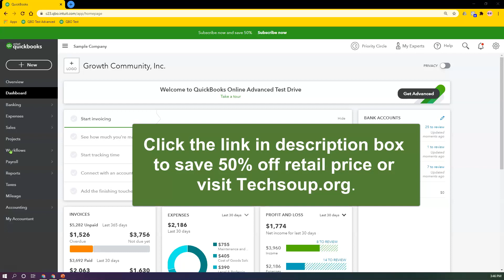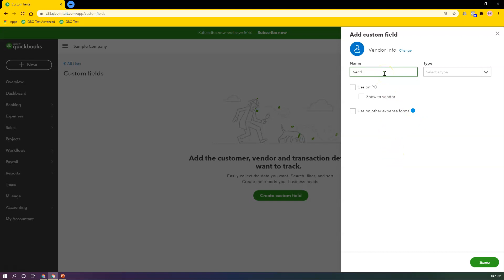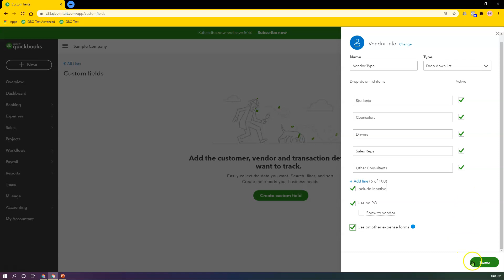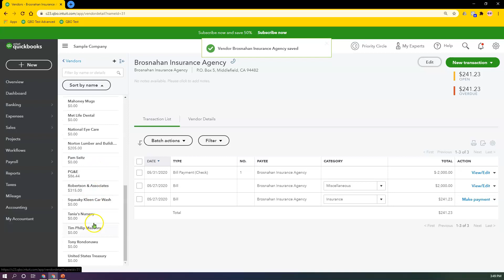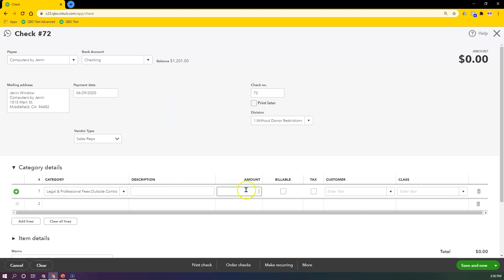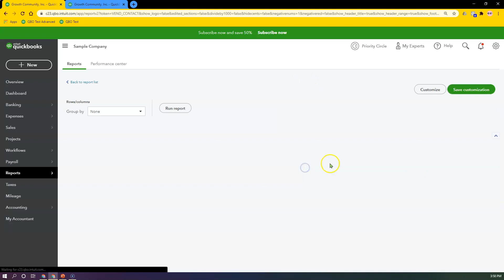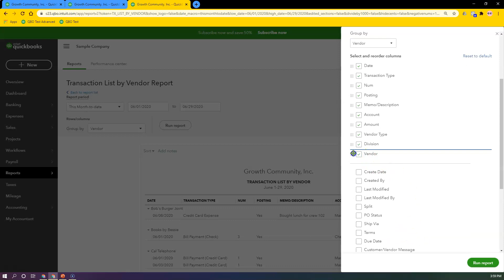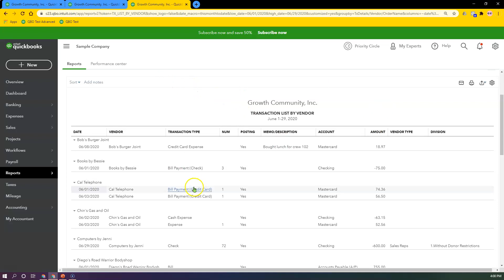How To Track Vendor Types in QuickBooks Online Advanced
Is your organization currently struggling to keep track of the different types of vendors you pay in QuickBooks Online? In this tutorial, I am going to show you how to create vendor types in QuickBooks Online Advanced to track the different suppliers you pay without making your chart of accounts excessively long and complicated.

You will learn how to:
→ Create a custom field to track your vendor types
→ Apply the custom field to your vendors
→ And, view the vendor type on expense forms expenses forms and reports